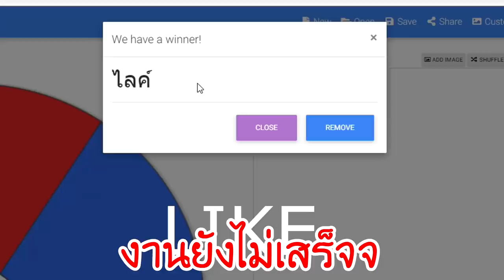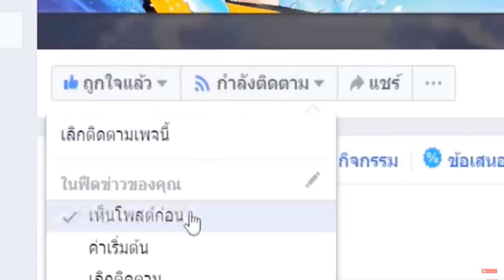เล่นยิงของบนโลก🌍!!..สุ่มพลังกาก🎯!! ไปเกาะพลังสัตว์ประหลาด!! ใครจะชนะ😂? [Minecraft เกรียน]